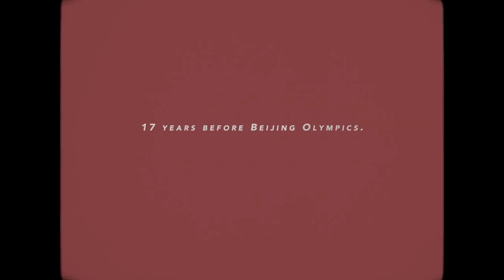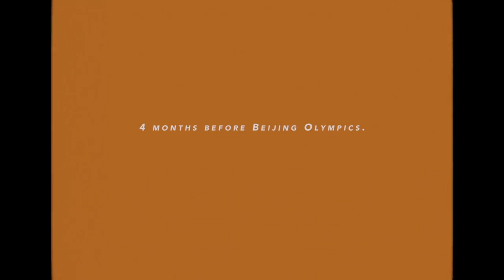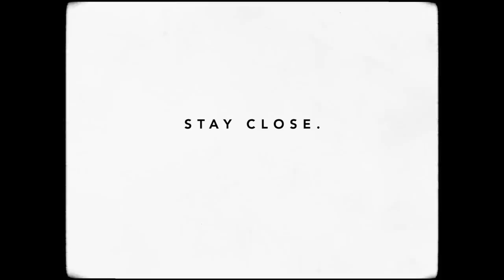How Keeth Smart Became the World's Best Fencer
This is the incredible story of a black Olympic fencer's unlikely rise to prominence.

"Stay Close" was directed by Luther Clement and Shuhan Fan. It is part of The Atlantic Selects, an online showcase of short documentaries from independent creators, curated by The Atlantic.